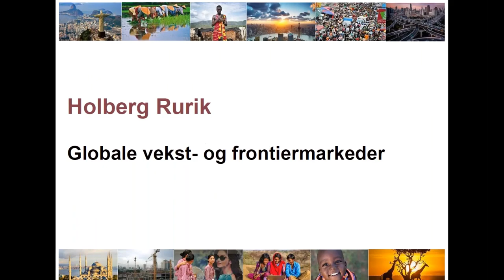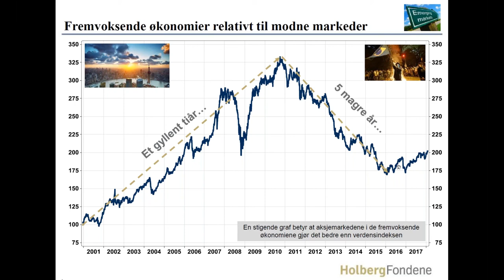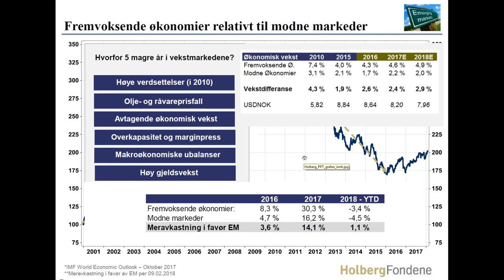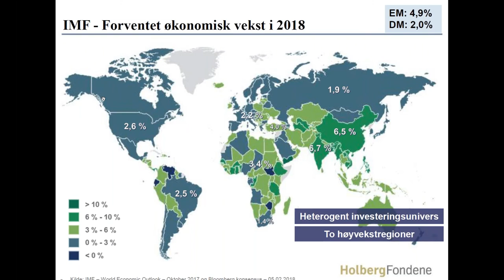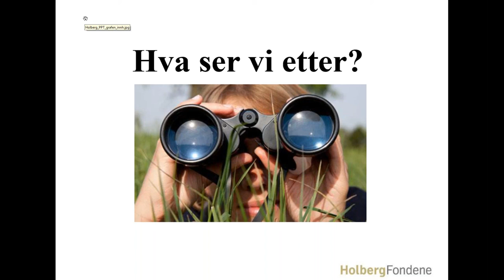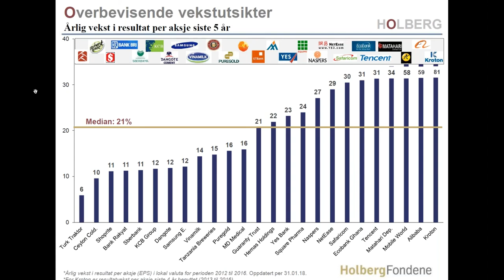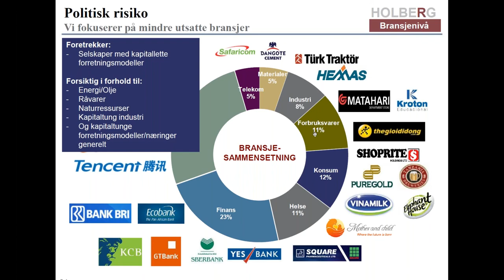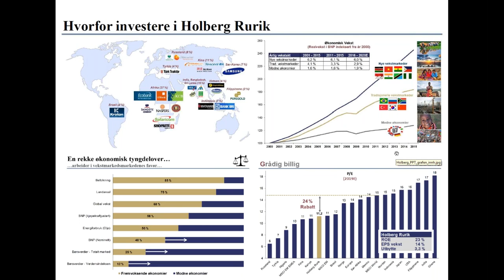Hvorfor investere i vekstmarkeder? - Holberg Rurik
I dette nettmøtet treffer du forvalter Leif Anders Frønningen som presenterer hvordan Holberg Rurik har valgt å posisjonere seg i verdens vekstmarkeder. Leif Anders har forvaltet Holberg Rurik siden oppstart i 2010 og har levert meget solide resultater gjennom ulike markedsforhold.